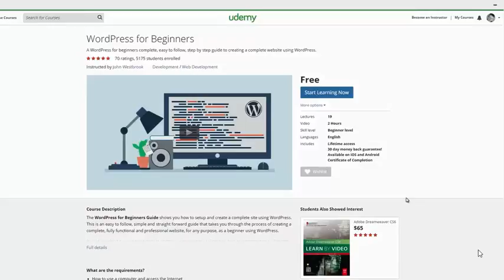6-wordpress site in How to setup a new SEO agency course in Urdu and Hindi